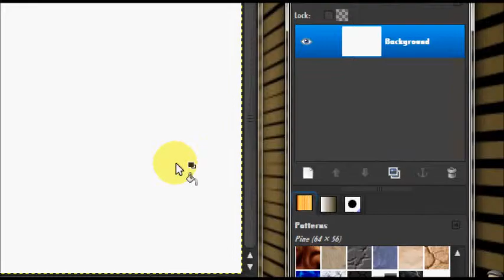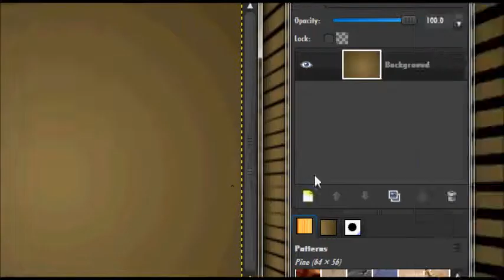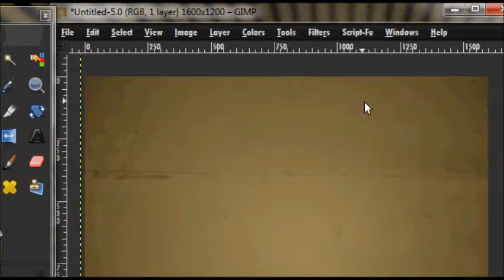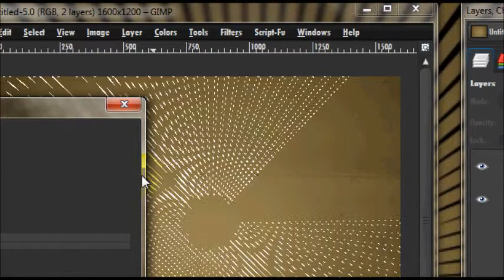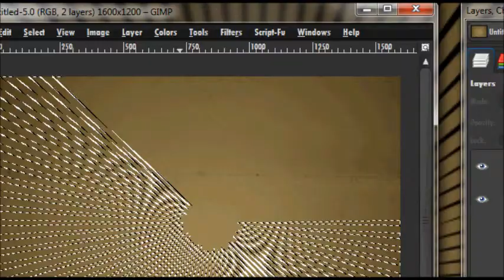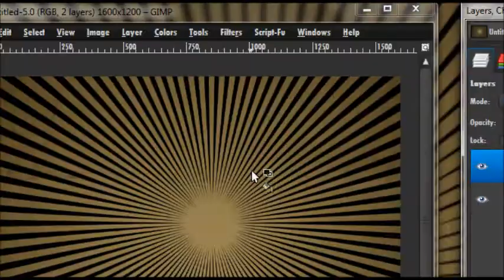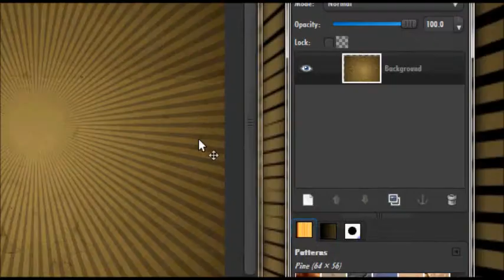How to make a starbust wallpaper in gimp.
Sorry for not making a tutorial for a while.